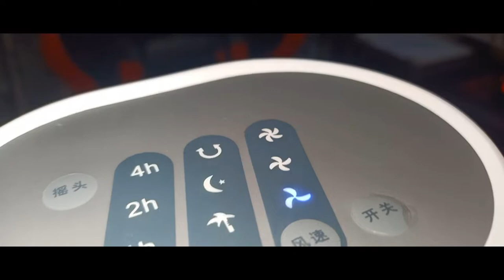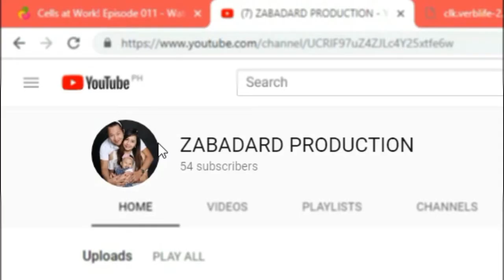Camel Cooling Tower Fan Air Conditioning Fan with REMOTE 45W-100cm Tall - Unboxing and Review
Wazzup mga Ka-Yummytehl!
Nandito na naman po tayo sa panibagong tagpo ng ating Vlog!
Sa mga panahon ganitong kainit, kailangan po natin ng kasangga! nabili ko lang sa shopee at talaga namang!!! satisfied ako!